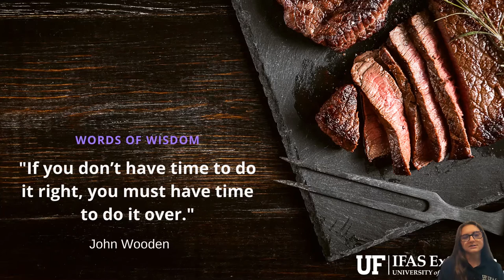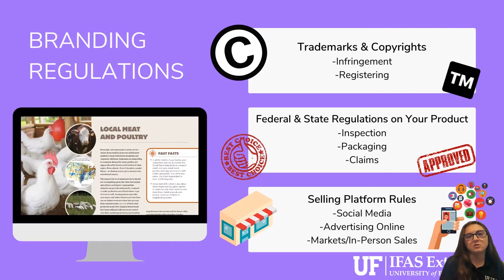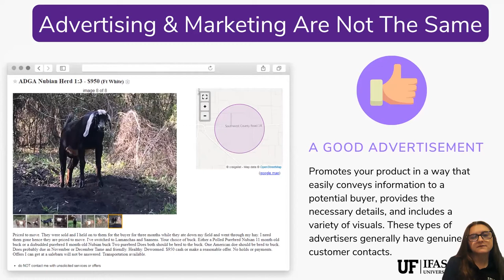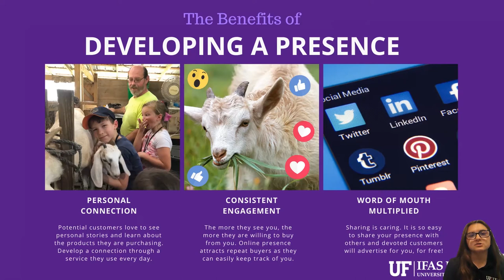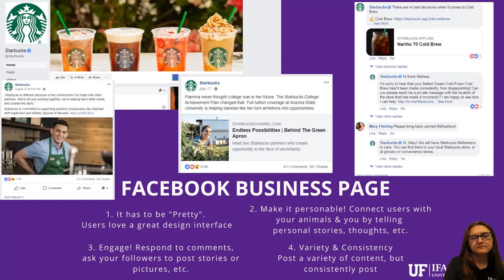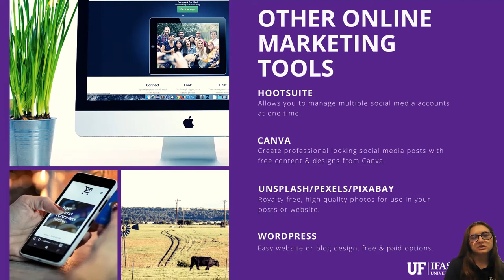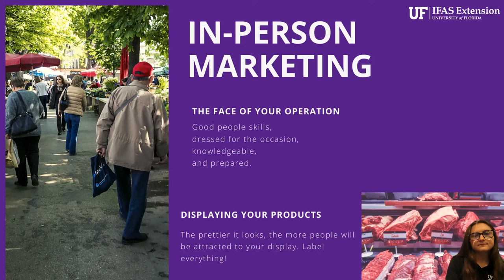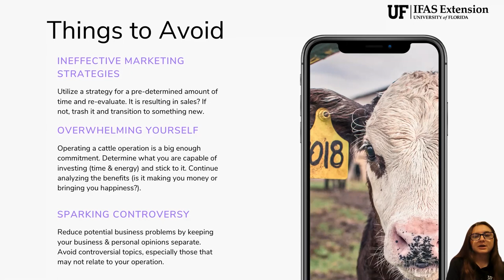Developing and Marketing Your Brand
Alicia Halbritter, UF/IFAS Baker County Extension Agriculture & Natural Resource Agent, discusses how to develop and market your brand for your agriculture business.